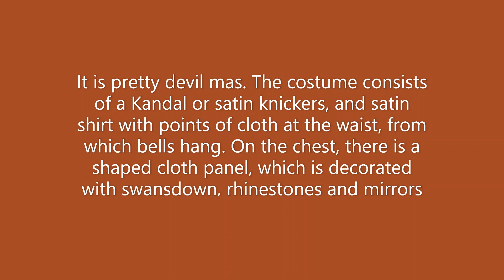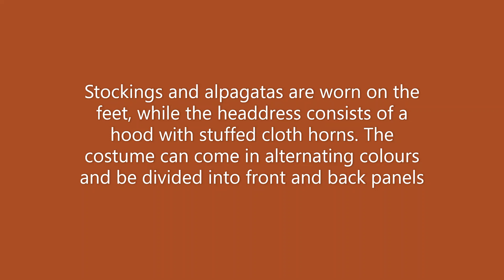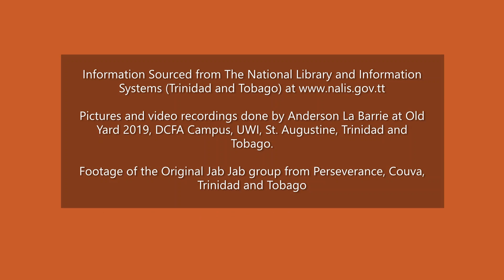Traditional Mas Characters - Jab Jab - Anderson La Barrie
An exploration of the Jab Jab, a traditional mas character, found in Trinidad and Tobago.